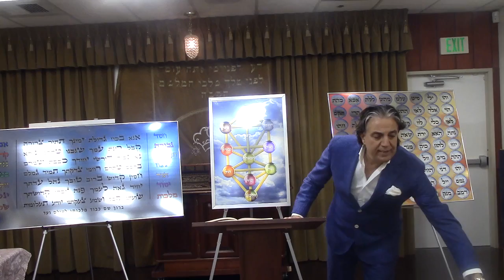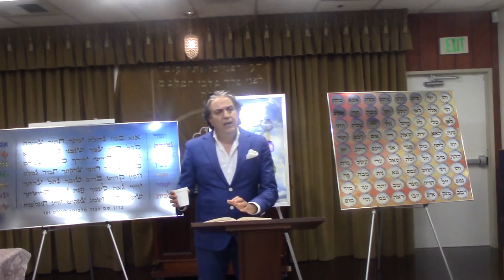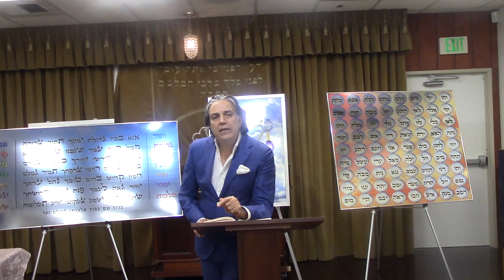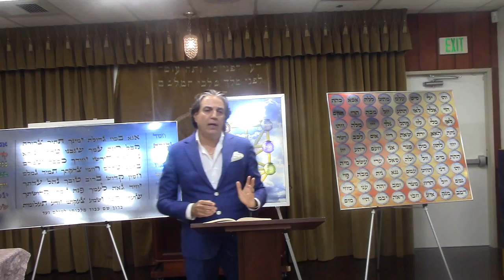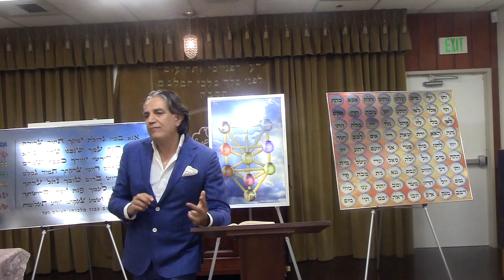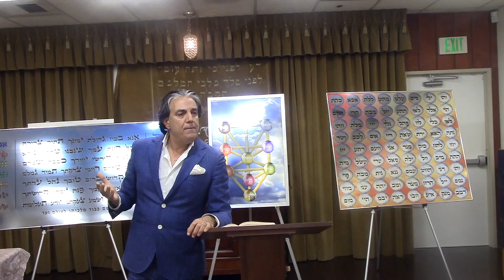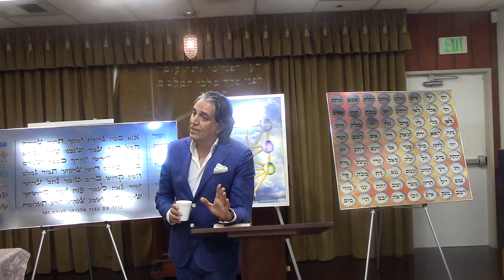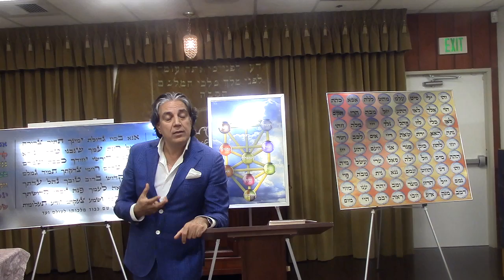ECC Kab 1/17/17 - How to Live (English)